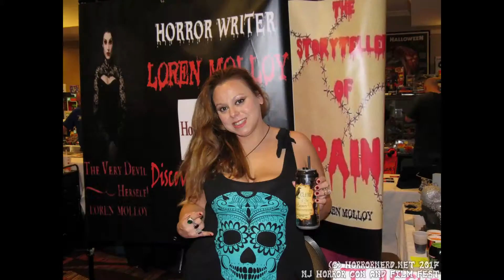Loren Molloy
Enjoying this video? Show your support by buying me a drink